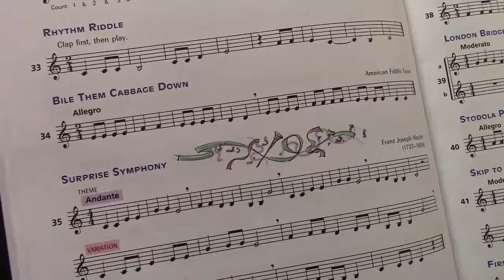Cohoes CSD Elementary Band Program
Cohoes City School District's elementary band returned in 2016-17 after being cut from the budget during the era of the Gap Elimination Adjustment and reduced state aid funding.